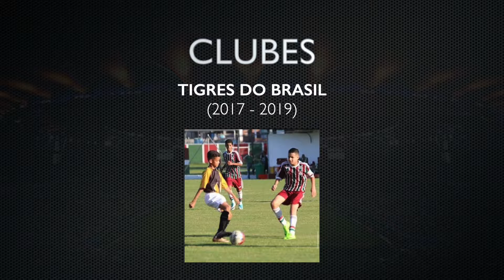MAGDIEL NASCIMENTO - SOCCER PLAYER 2022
Melhores momentos do jogador Magdiel Nascimento.